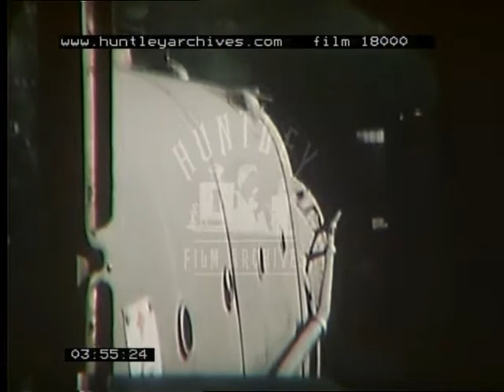Steam Trains in stations, 1960's -- Film 18000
(Deltic 0728) pulling slowly into station believed to be Stroud, Gloucestershire, with a couple of people on platform.  As the locomotive passes the driver is seen on board and the locomotive number revealed on the side as D6846.
A man in a jacket wanders in Railway yard with metal frame bicicyle park and a mini van parked. Scrapped Locomotives.  7416 and close ups of other locomotives.  Scrapped Locomotive 5092 'Tresco Abbey'.  Locomotive 1458.  Close views of 2256.
Steam shed, steam rising from locomotives and worker seen on track.
Locomotive D708 passing through station.   Coal truck. Engine 7800 'Torquay Manor' with good close up views.  Driver in cab.  Train passing.  Inside locomotive with coal fire burning. Locomotive 7800 passing through.   Sign 'Hereford Station' and train arrival.